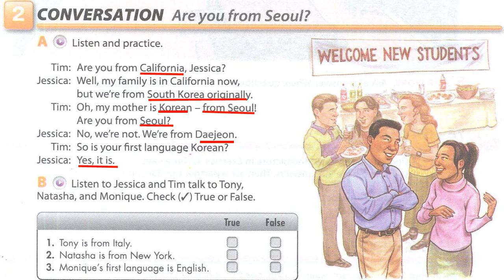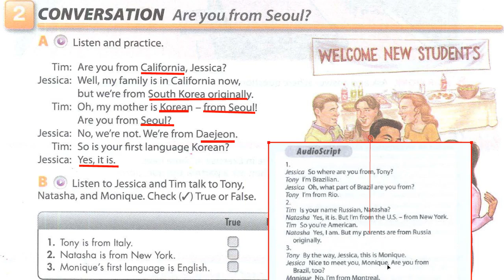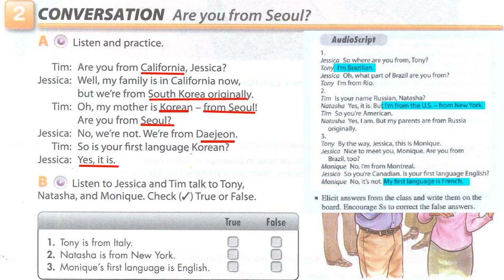Interchange Intro unit 3 exercise 2 Are you from Seoul?